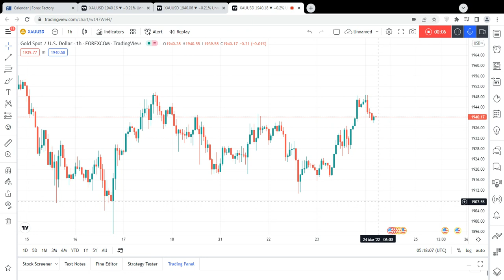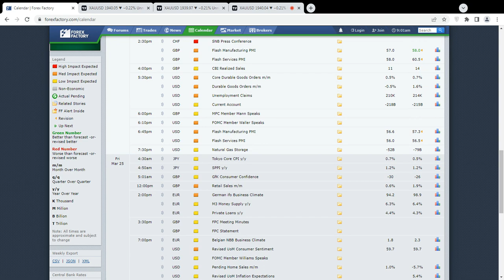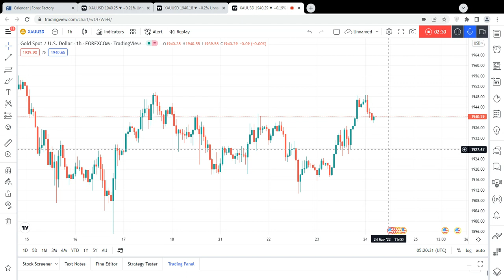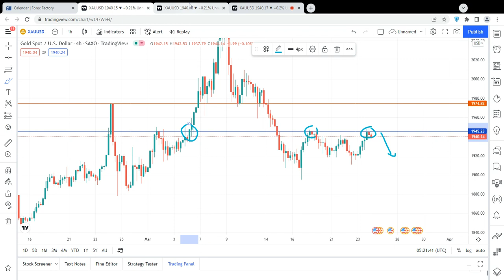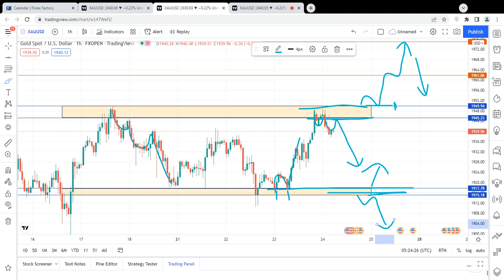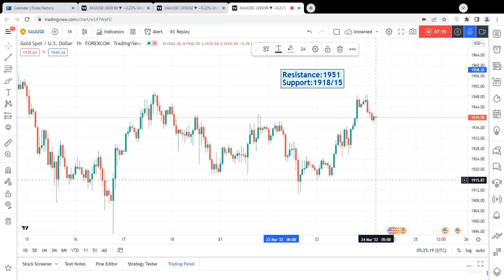Gold Forecast Today | 24 March 2022 by Trading MasterYT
1945
1948
1951
1955
1958
1961
1965
1968
1970
1972
1975
1978
1981
1984
1988
1990

1937
1835
1930
1928
1924
1920
1918
1915
1910
1907
1903
1900
1895
1892
1890
1887
1884
1880